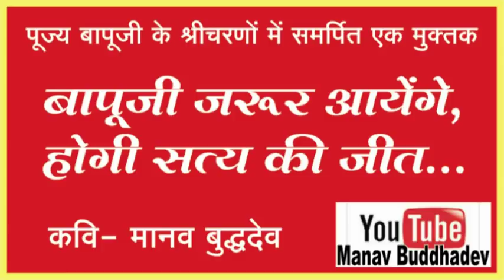Sant Shri Asaram Bapu Ji जरूर आयेंगे, हाेगी सत्य की जीत !! एक भावूपर्ण काव्य Manav Buddhadev द्वारा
संत श्री आशारामजी बापू के लाखों करोडों साधक शिष्यों का भाव व्यक्‍त किया है एक काव्य द्वारा ।